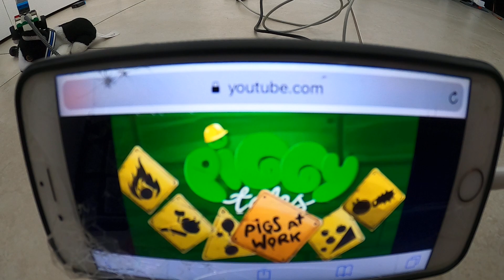Piggy Tales But with M-O - Pigs at Work | Home Sweet Home - S2 Ep18